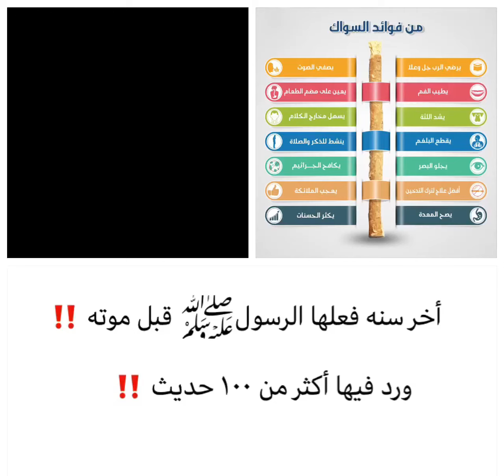أخر سنه فعلها الرسولﷺ قبل موته ‼️ ورد فيها أكثر من ١٠٠ حديث ‼️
أخر سنه فعلها الرسولﷺ قبل موته ‼️

ورد فيها أكثر من ١٠٠ حديث ‼️